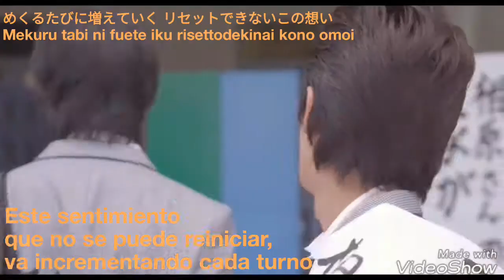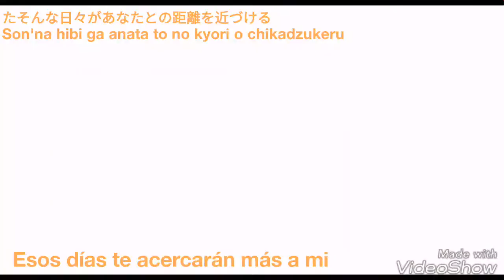Always-Happinnes OST Itazura na Kiss the movie sub español